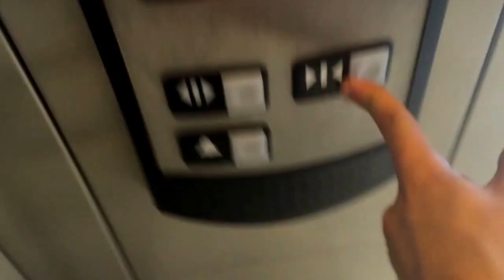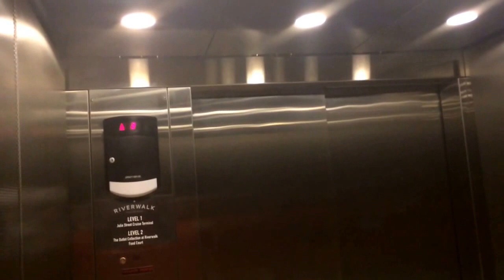Cruise Ship Terminal Elevator Riverwalk Mall